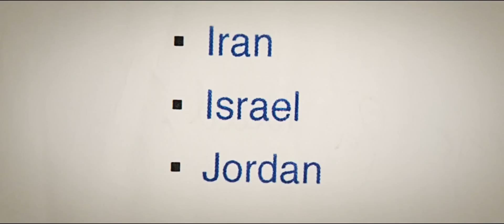Klip fra dokumentarfilmen Den Anden Side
Anders Matthesen gennem fire år. Premiere den 27. april.